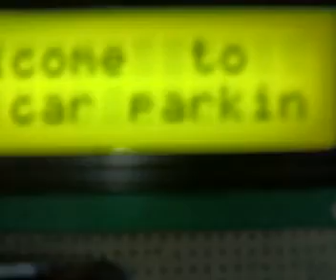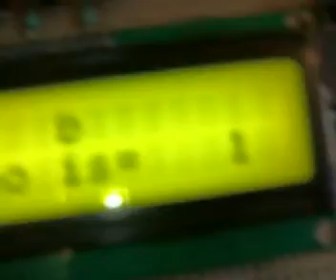Fully Automatic Car Parking(Parking of a car)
Fully Automatic Car Parking, No need of human interference totally controlled by machine